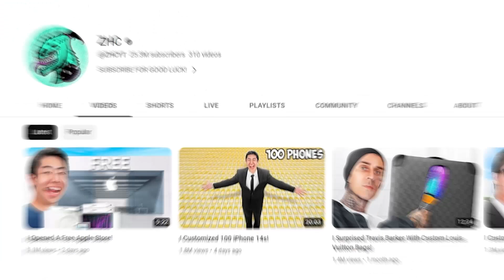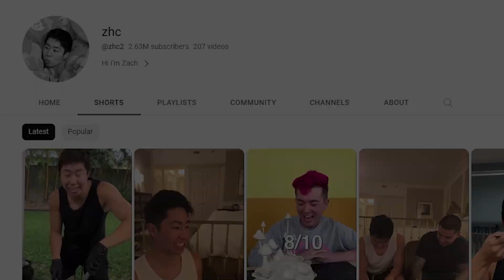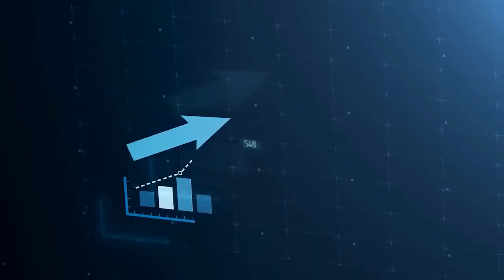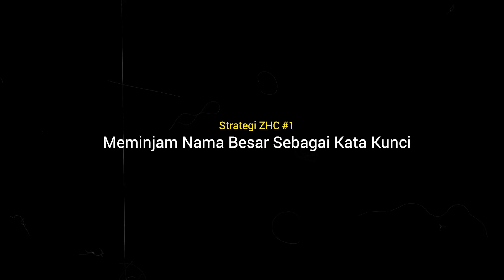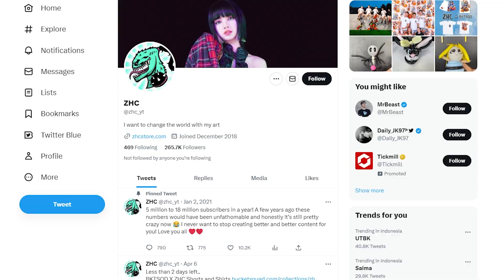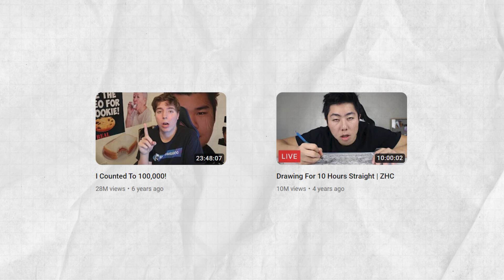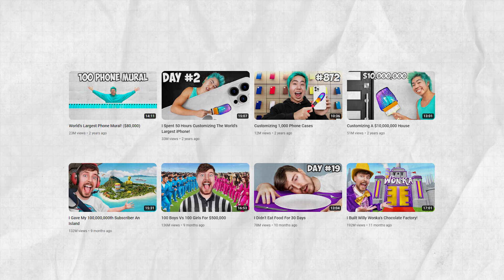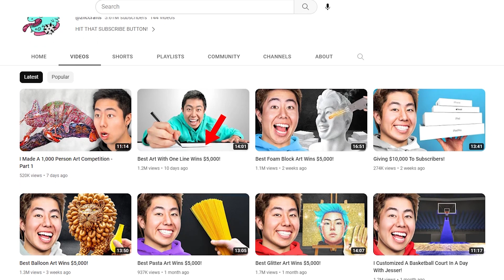YouTuber Pemalu INI Akhirnya Sukses RAIH 13 Juta Subscriber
Mengupas strategi youtuber yang dulunya pemalu dan hanya bermodalkan HP kini mampu menambah 13 juta subscriber hanya dalam waktu satu tahun. Kini punya total 25 juta subscriber dengan net worth 4 juta dollar US.